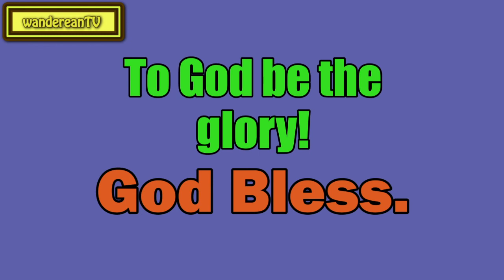Method and Music, Or the Art of Holy and Happy Living || Charles Spurgeon